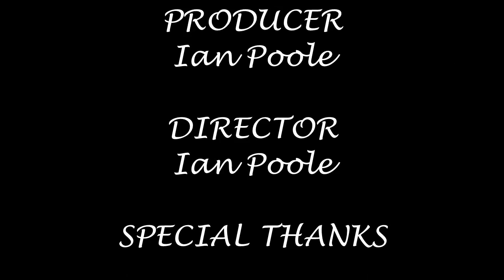Season 7, Episode 94 - Halewood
Our second station of the day brings us one station down from Hunts Cross and brings us to the top of a very steep incline in Halewood

In this video, we see a variety of Northern Rail, East Midlands Trains and First Transpennine Express stock heading for a variety of destinations including Liverpool Lime Street, Manchester Oxford Road, Scarborough and Norwich